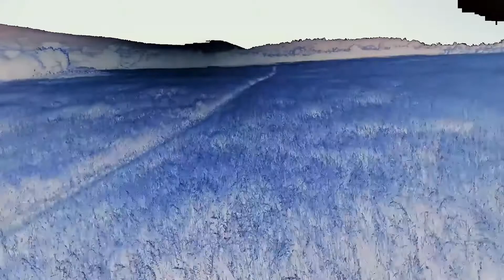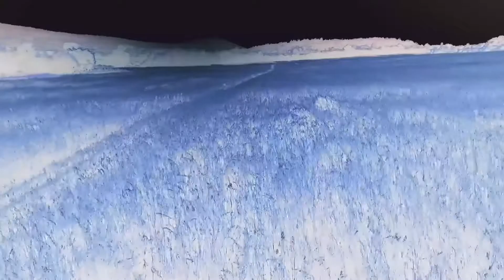"October 9th-Isaac and Abraham" by Ryan Brennaman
Author: Ryan Brennaman

Sound FX: VideoCopilot Motion Pulse
Graphic: Pixabay, Photoshop, Premiere, After Effects

Thank you to all my SUBSCRIBERS that make it all worth it.

Images and Videos on Pixabay are released under Creative Commons CC0. To the extent possible under law, uploaders of Pixabay have waived their copyright and related or neighboring rights to these Images and Videos.